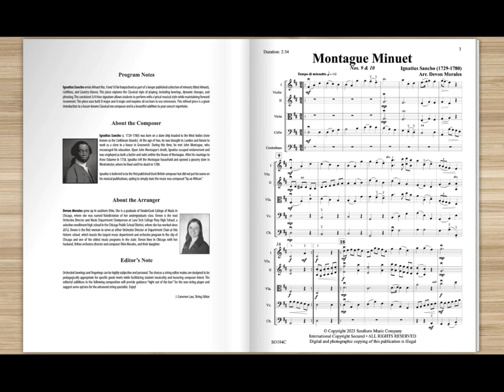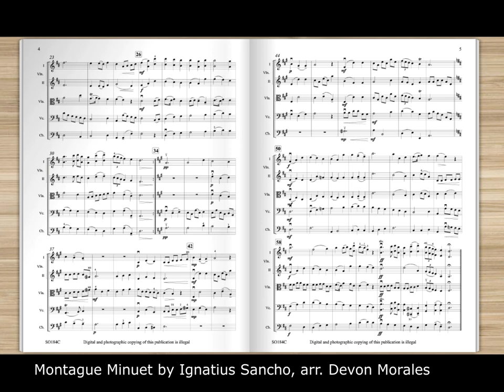Montague Minuet by Ignatius Sancho, arr Devon Morales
Ignatius Sancho wrote Minuet Nos. 9 and 10 for harpsichord as part of a longer published collection of minuets titled Minuets, Cotillions, and Country Dances. This piece explores the Classical style of playing; including bowings, dynamic changes, and phrasing. The consistent 3/4 time signature allows students to perform with a lyrical musical style while maintaining forward movement. The piece uses both D major and A major and requires all sections to use extensions. This refined piece is a great introduction to a lesser-known Classical era composer and is a beautiful addition to your concert repertoire.